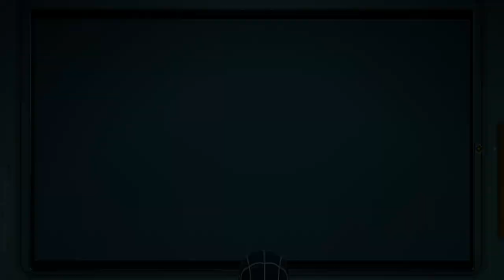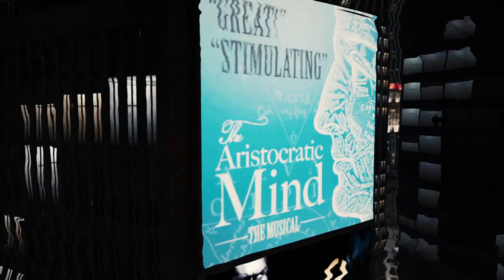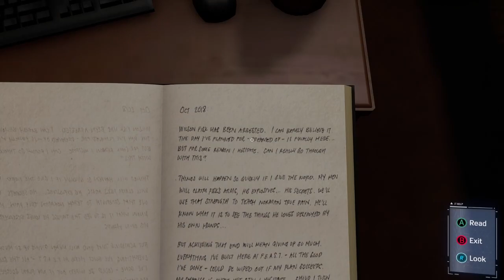Marvel's Spiderman Remastered - Part 10 - Consolidated Shipping, Black Cat (Suit), Mister Li